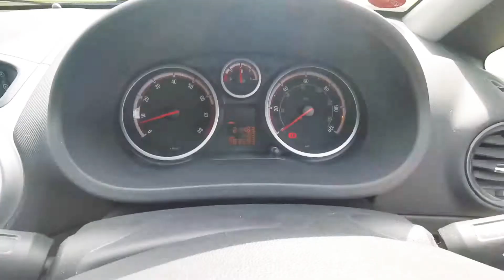Vauxhall corsa 1.2 sxi 2010 83k £1698